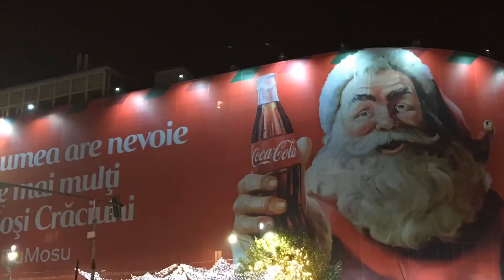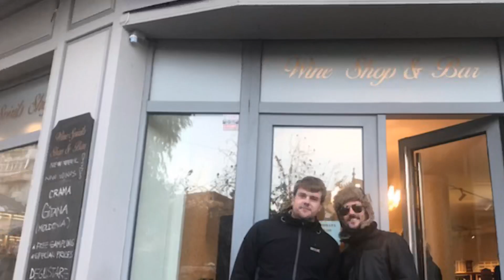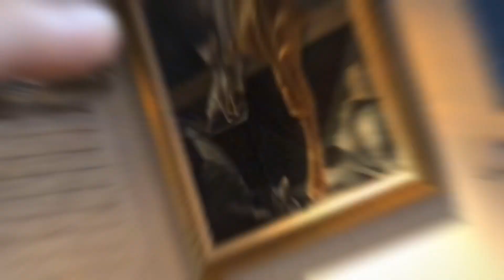The Movement went to Romania and we splashed out on our clients! Disability won’t hold these guys BK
Hey Guys, me and one of my friends are support workers for over 10years and we took 3 private clients (service users) to Romania as they really wanted to live life and enjoy there time away somewhere different from London! No Disability will hold these great guys back! Loved to see them enjoy there time, if you like the video please give it a thumbs up and if you want more videos please subscribe to the channel and join the movement.